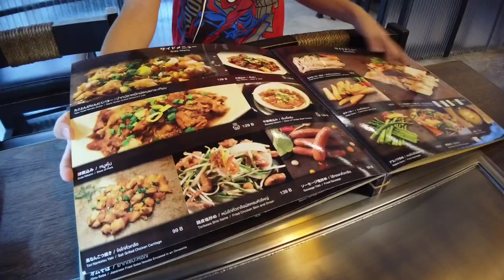Eat With Runn: Kyoto Yoshino Okonomi Yaki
Today we have tried a new restaurant near our place. It's an Okonomi Yaki shop name "Kyoto Yoshino". I am a very big fan of okonomiyaki. This shop is not good as the one I have tried in Osaka but still very good. If you have chance, try to visit them. ^^

Open: 4pm - 11pm